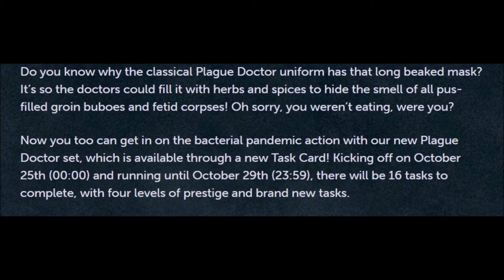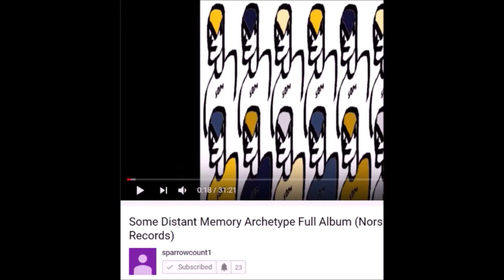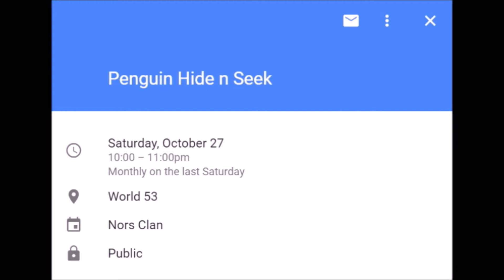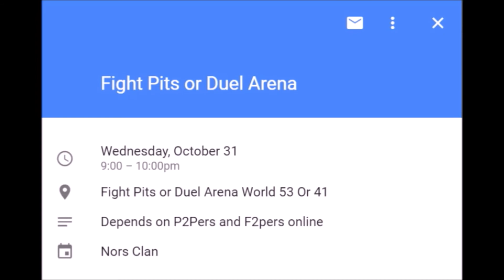Nors Updates 264 10/25/2018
Turn! Turn! Turn! - The Byrds
Mr. Tambourine Man - Bob Dylan
She's Not There - The Zombies
My Generation - The Who
Time of the Season - The Zombies
California Girls - Beach Boys
Dancing in the Street - The Kinks
In My Life - The Beatles

Rough times are aplenty due to the unforseen circumstances of half the Jag ex staff being on sick leave due to infectious visitors at Runefest, the Black Horseman carrying his scales, and no time for the mobile cap to be increased. Account security is still important of course, and you can learn all about it through vague daily clue scrolls with prize caskets and the new edition of the Drop minigame where you can unlock the Knowledgeable title during this week. Win stickers by gambling on Treasure Hunter or receive them from the Plague Doctor and complete 16 grind e tasks with four levels of prestige for the new set until October 29th. The hits on shrinking violets harmonized in a few spots, reducing the internal noise that began to enter our world with ambition on Friday. We kept our baby eyes on a montage of monsters exploding on stage and getting things past the radar in time and relative dimension on Friday. Lyrics to a seventh song for Some Distant Memory's Remnant album were also unveiled. When we heard the first few bars we were furious with the obnoxious humans and our old feud was reignited, forcing us to use our powers to remake Gill-lenore in our own image on Sunday. After suffering concussions, the unsung heroes of time were lifted off the ground in a berserker rage and mastered the techniques of filling the wrinkles of the world on Monday. With a hodge podge of inffluences and evolved sound, the Nors Chiefs put a twist on the well-loved essential before getting a good night's sleep on Tuesday. It was easy peasy for Miss Lucky to brew up something with microwave science in a rational dress while at the same time holding her own against the layers of larva in the caves west of Rimmington yesterday. We have reached all upkeep goals in the sitadell. We need more visitors and resources for upgrades. This tick's first capper is Miss Suzy Awesomesauce.